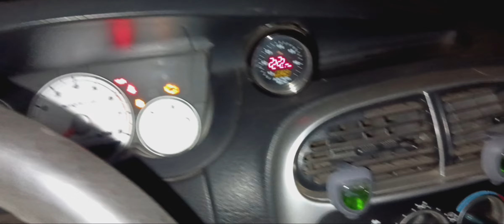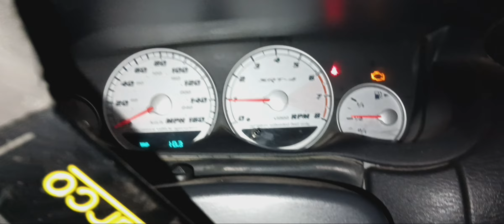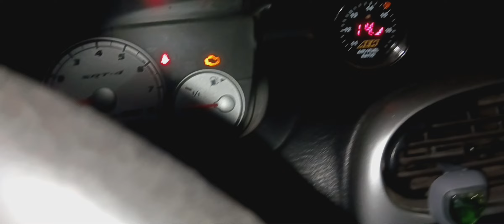2005 srt4 trabaja en 3 cilindros no sirbe la bobina